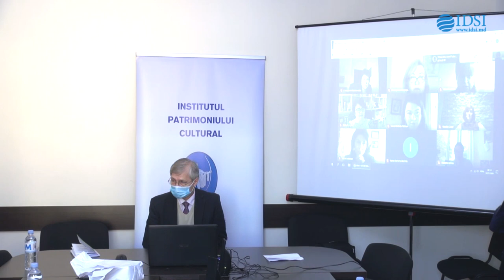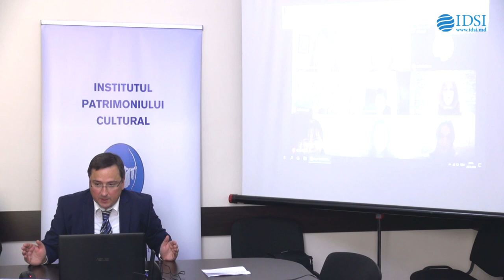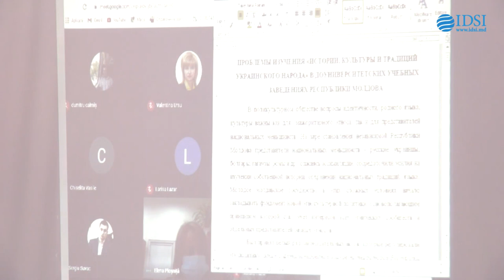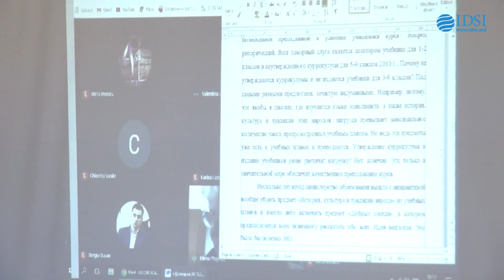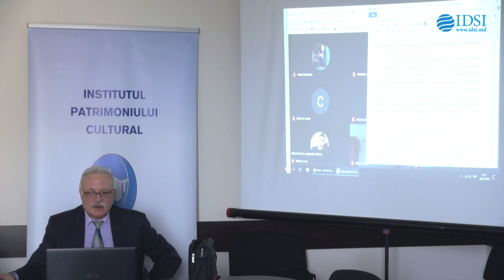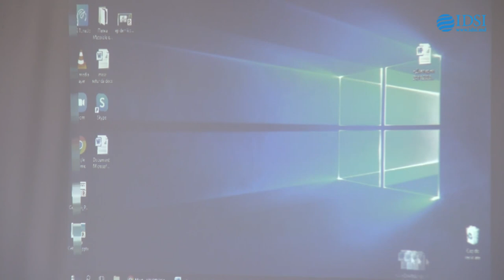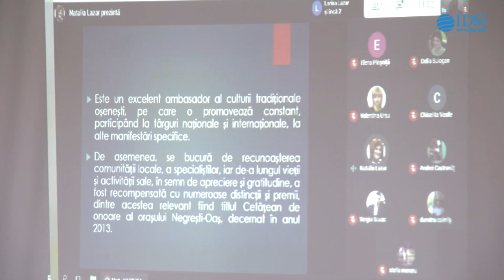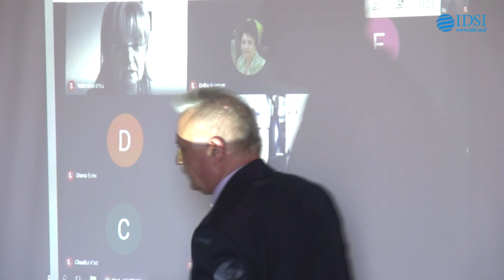Conferința ştiinţifică - Valorificarea patrimoniului etnocultural în cercetare şi educaţie, partea I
Conferinţa ştiinţifică internaţională «Valorificarea patrimoniului etnocultural în cercetare şi educaţie» = International scientific conference «Valorization of ethnocultural heritage in research and education», Ediţia a 5-a, 24 noiembrie 2020,  Chişinău : Programul şi rezumatele comunicărilor / comitetul științific: Victor Ghilaş (preşedinte) [et al.]. – Chişinău : Institutul Patrimoniului Cultural,  2020 (Tipogr. «Grafema Libris»). – 105 p. : fig. Antetit.: Min. Educației, Culturii și Cercet., Inst. Patrimoniului Cultural. –  Tit. paral.: lb. rom., engl. – Texte : lb. rom., engl., rusă. – 200 ex.

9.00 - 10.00 ŞEDINŢA PLENARĂ / PLENARY SESSION
Moderator: dr. Adrian DOLGHI
Cuvânt de deschidere / Opening speech
Dr. hab. Victor GHILAŞ, Președintele comitetului de organizare, director al Institutului Patrimoniului Cultural
Mesaje de salut / Greeting messages
Dr. Delia SUIOGAN, prodecan al Facultății de Litere, Universitatea Tehnică Cluj-Napoca, Centrul Universitar Nord, Baia Mare, România
Dr. Sergiu MATVEEV, decanul Facultății de Istorie și Filosofie a Universității de Stat din Moldova
Dr. Valentina URSU, coordonatoarea programului de master „Patrimoniul istoric și turismul cultural”, Universitatea Pedagogică de Stat „Ion Creangă” Dr. Ludmila MOISEI, șef catedră, Facultatea Arte Plastice și Design, Universitatea Pedagogică de Stat „Ion Creangă”

Comunicări / Communications:
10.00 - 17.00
Desfășurarea lucrărilor pe secțiuni